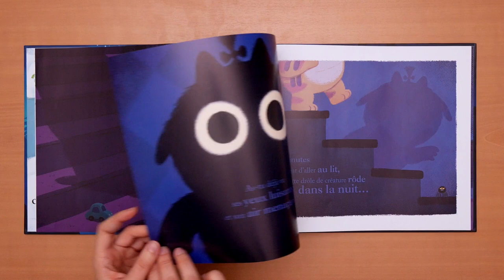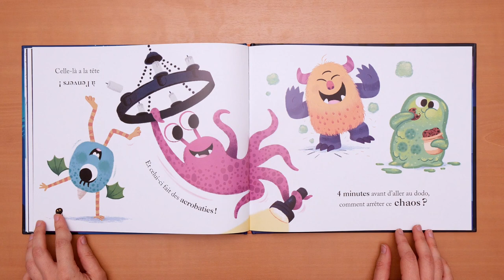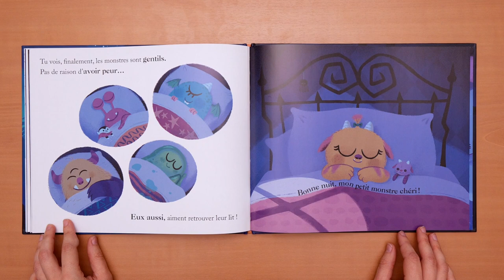Au lit, mon petit monstre ! - Lecture du livre pour enfant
Un album jeunesse plein de magie pour l'heure du coucher lu à voix haute.
En savoir plus sur "Au lit, mon petit monstre !" de Rhiannon Fielding et Chris Chatterton

Plus que dix, neuf, huit minutes avant d’aller au lit ! Mais Pompon, notre petit monstre, n’est pas fatiguée. Elle joue, mange, et reçoit la visite d’autres petits monstres bien agités !

Un album plein de tendresse et de magie avec un compte à rebours jusqu’à l’heure du coucher.